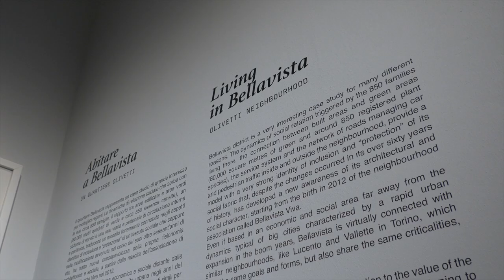Vivere a Bellavista, Ivrea. Una mostra all’Urban Lab di Torino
Una mostra a cura dell’associazione Archivio Storico Olivetti racconta negli spazi dell’Urban Lab a Torino come si vive oggi in un contesto di alto valore architettonico e urbano come quello del quartiere Bellavista a Ivrea. Intervista al fotografo Paolo Mazzo.